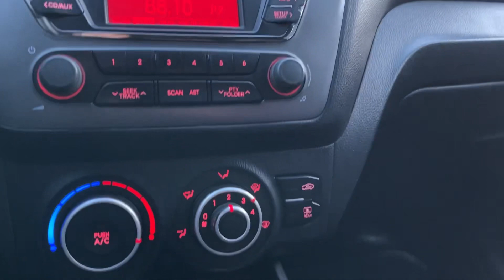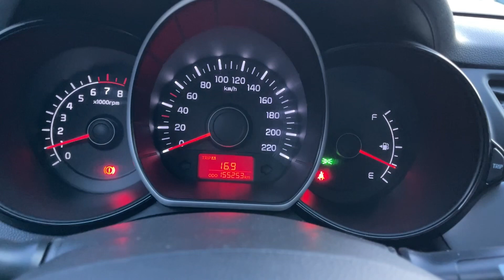Мини обзор. Kia Rio. 2014